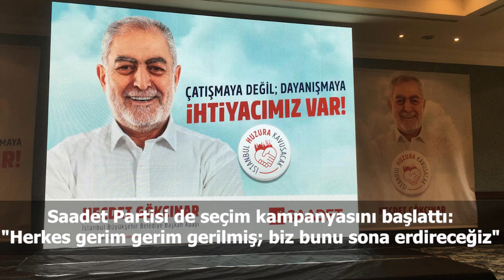Türkiye ve dünya gündeminde neler oldu? İşte Bir Bakışta Bugün | 27 Mayıs 2019